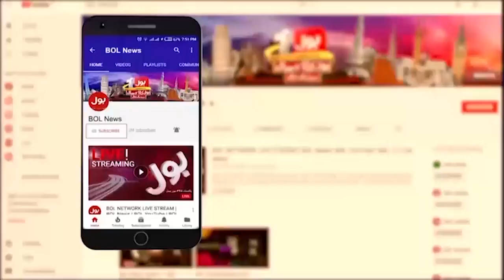PPP Leader Farooq Naik Media Talk | Supreme Court Big Decisions | BOL News